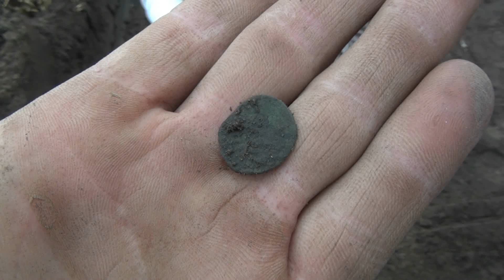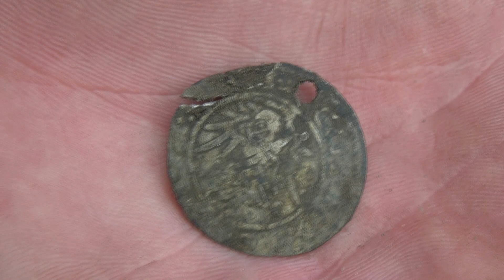Metal Detecting DK #21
day 2 on the dig wee found som hammerd andt som silver. thx to evry one for 2 orsom days